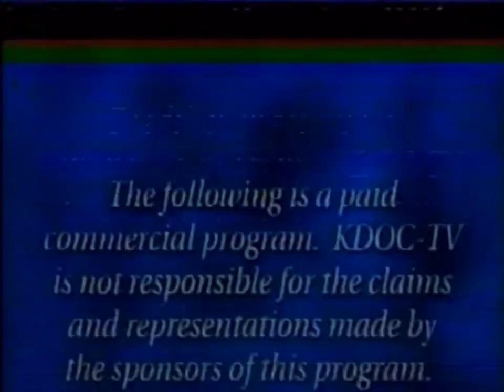KDOC Channel 56: Paid Program (2002)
Self-Explanatory at it's finest! KDOC's Paid Infomercials during regular midnight hours.

Note: Includes a Station Identification for KDOC-TV celebrating Thanksgiving!